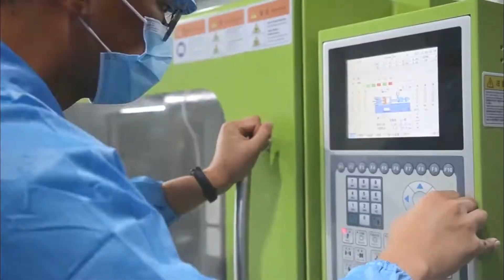Silicone Teether Manufacturer | What is the manufacturing process of silicone teether?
Silicone Teether Manufacturer | What is the manufacturing process of silicone teether? ⭕ Silicone Teether Manufacturer：
Legenday is a leading manufacturer of silicone teethers to help a baby go through a relaxing teething period. It is made from food-grade silicone that is safe, BPA-free, and non-toxic

Welcome to Legenday Technology Co; Ltd, Legenday  Technology is a professional R & D, design, production of precision silicone, rubber products manufacturer, realized  the whole process of production system in the silicone field.

Legenday  has built a highly intensive and automated modernization factory. Covering CNC finishing workshop, injection workshop, extrusion workshop, liquid processing workshop, drop rubber workshop, molding workshop.

First of all, engineers use software for silicone rubber mold design, and then mold processing center will proceed high-precision silicone rubber mold manufacturing. The workshop is equipped with multiple CNC CNC machine tools and EDM machines to cooperate with each other to realize customers' customized needs.

Then, after precision color matching, the silicone gel raw materials are rolled and cut, and then delivered to the molding workshop  for product molding.

At the same time, there are some products processing on  the drop molding machine, which using  the CNC processing technology for automatic dispensing production.

The workers shall strip the material in strict accordance with the weight of grams. After forming each batch of products, the molds shall be cleaned with a high-pressure air gun, and the molds shall be checked regularly to ensure that the shapes of the products are consistent.

After cooling the semi-finished products, they are delivered to the edging department for fine edging treatment, which is a process that the machine can not replace manual work.

In addition,after more accurate quality identification, the quality inspection department has sufficient visual inspection equipment to automatically classify and pack the finished products  , so as to fully ensure 100% pass rate of the products.

Legenday Laboratory has “hardness tester, rebound instrument, densitometer, high temperature oven, dryer, salt spray tester, quadratic measurement instrument, three coordinate and other testing equipment,production can have testing at any time, and the whole process is involved in the production process to ensure quality. After completing the above steps, it can be put into storage and enter the delivery process.

LegenDay Technology Co.,Ltd.
Add:Add: 284 Minkang Road, Zhangkeng community,Minzhi street,Longhua District,Shenzhen City518131.China
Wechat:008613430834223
Skype:frank.bwy